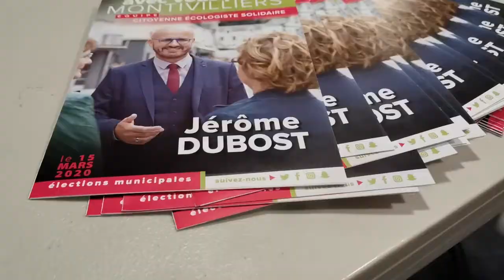Galette Républicaine - Avec Vous Pour Montivilliers